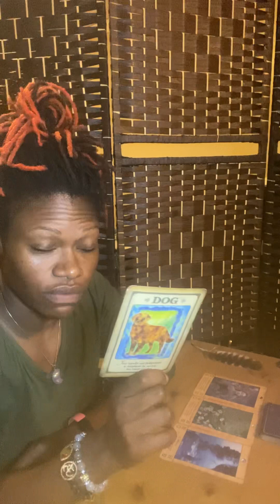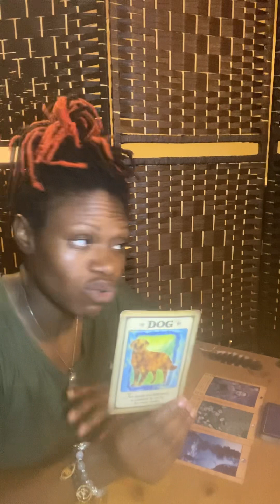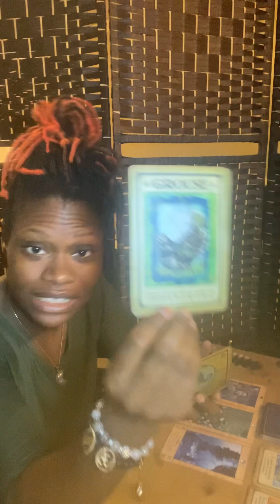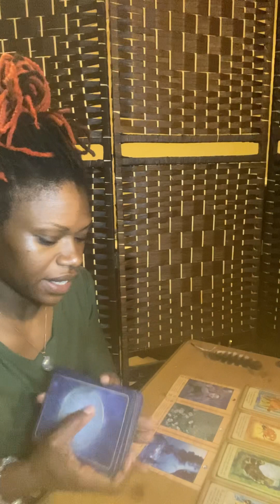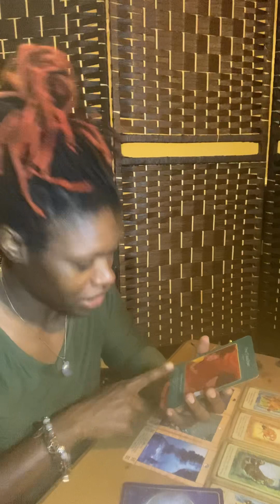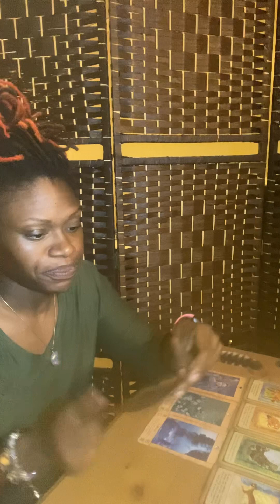Test Tuesday: Are you ready to stop subduing your brilliance? Are you really open to receive help?